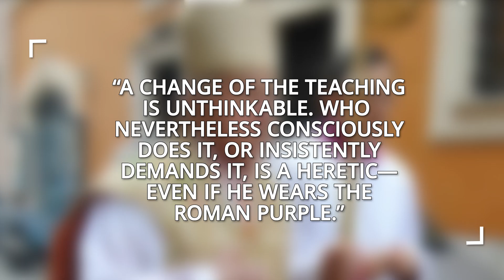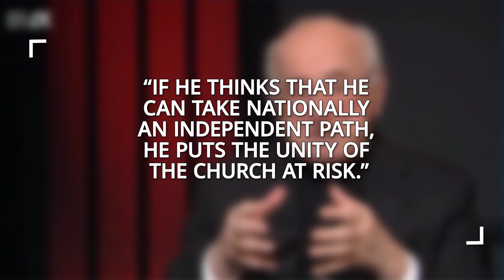News Report : Cardinal Calls Out Heretic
Cardinal Walter Brandmuller isn’t pulling any punches when it comes to those endangering the Faith.

and become a premium member!